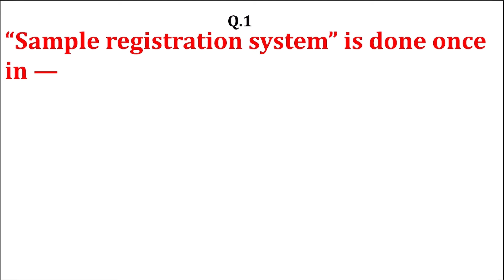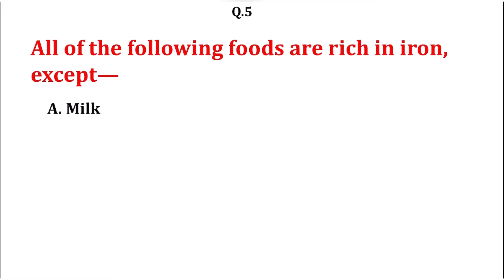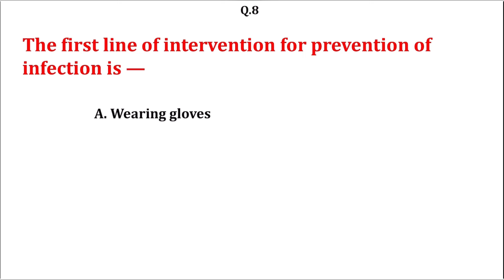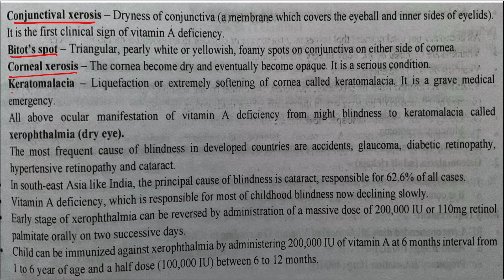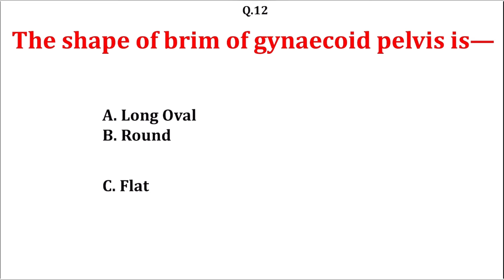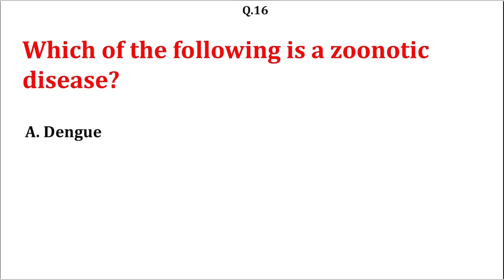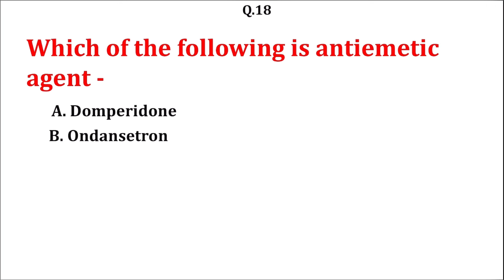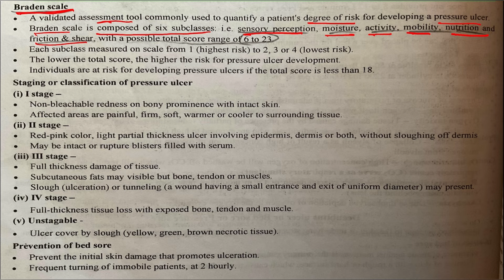Model question paper II P.B.BSc nursing entrance II ESIC II all nursing exams II part-20 II MCQs II